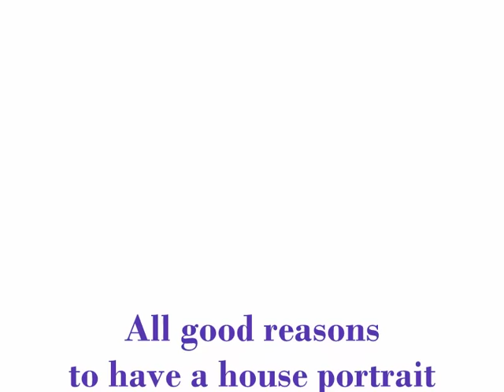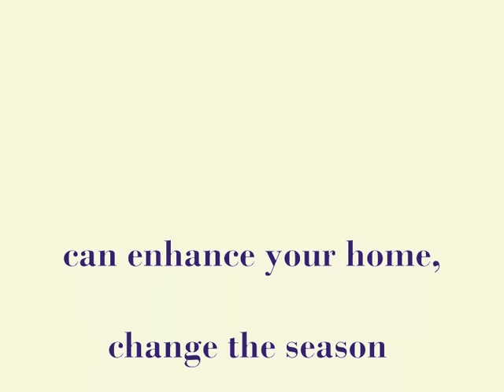House Portraits in Watercolor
The House Artist shows how her paintings of homes become works of art.